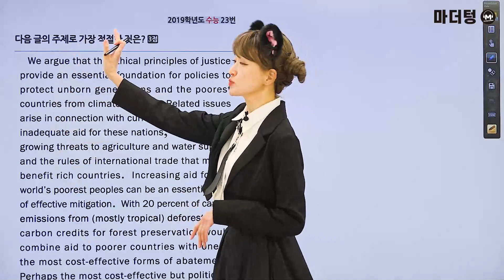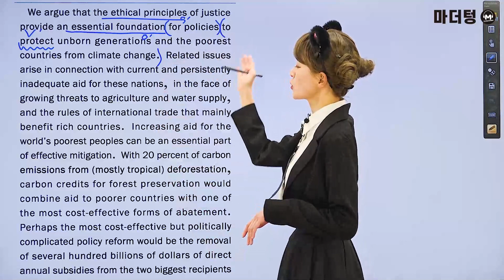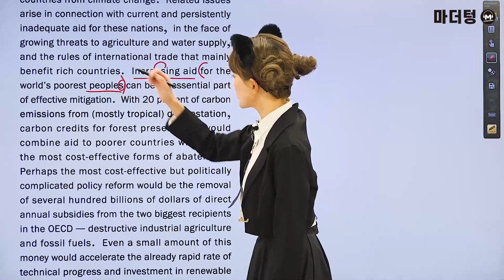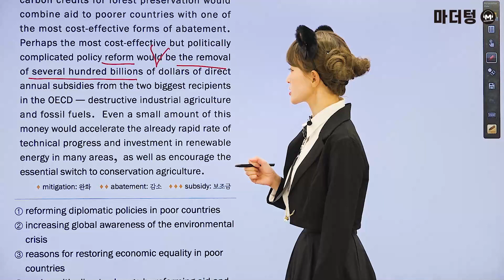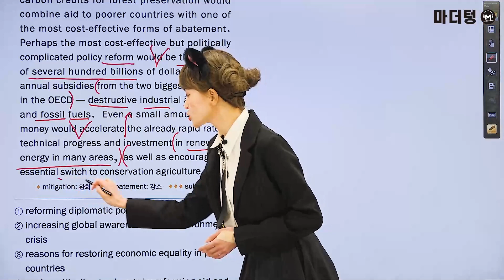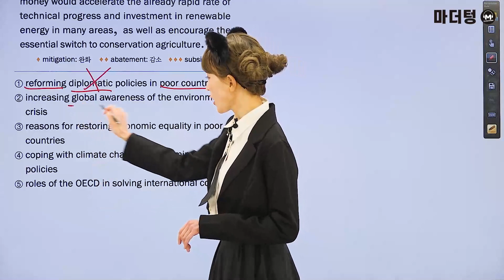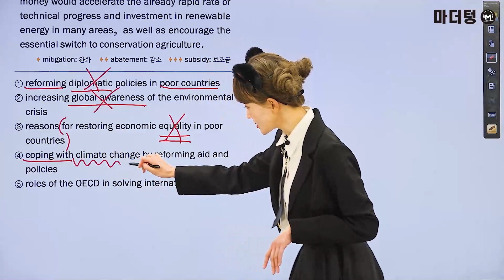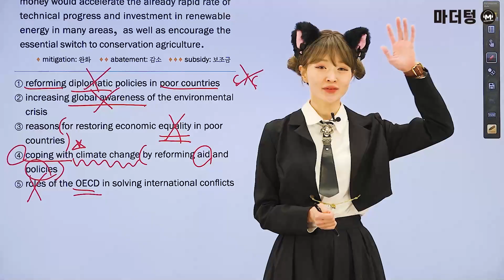마더텅 | 수능기출 | 영어 독해 | 2019학년도 수능 23번 (해설 : 김진희 선생님)